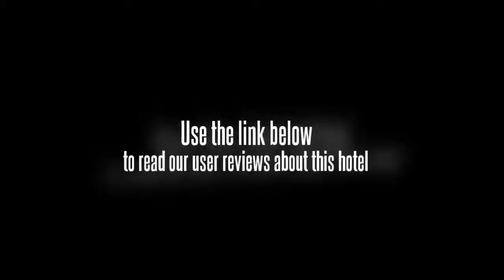Ping Yao Yu Feng Hotel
The Ping Yao Yu Feng Hotel conveniently provides free parking. Facilities include a beauty centre, meeting rooms and a business centre. The hotel also offers a laundry service. In addition, staff at the tour desk will be happy to book tours and provide guests with useful local information. Zhenguo Temple is within a 20 minute drive from the hotel.